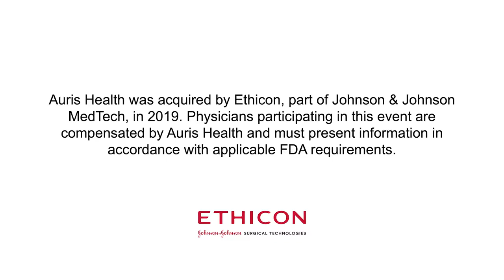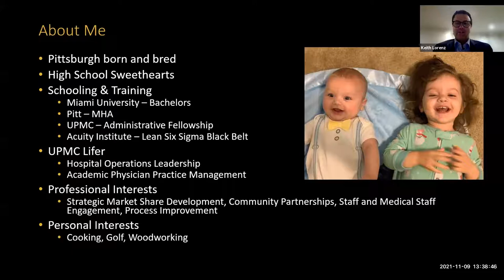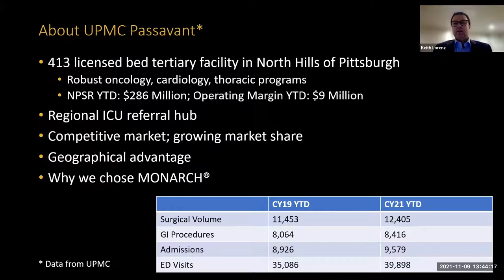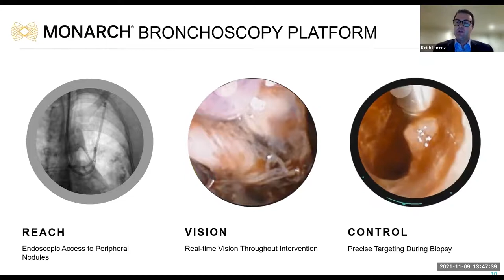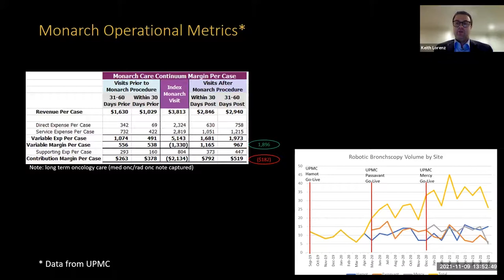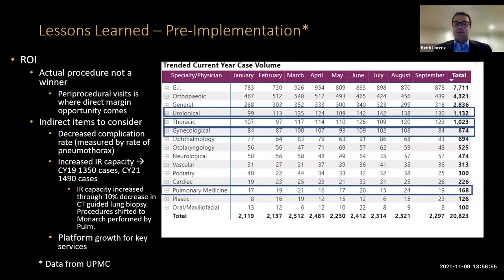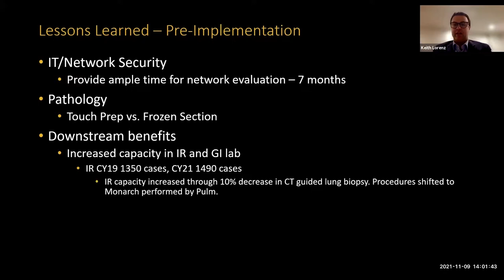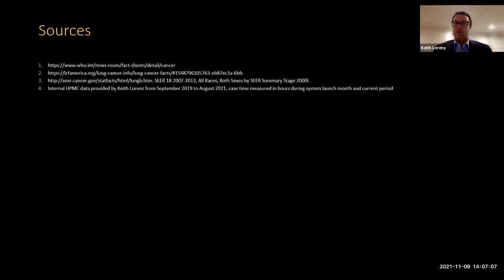How To Implement the MONARCH Platform | Ethicon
Learn from the experience of UPMC Hospital Executive, Keith Lorez on some important considerations to look for while implementing the MONARCH Platform.

To learn more about the MONARCH Platform and risk-related information, please